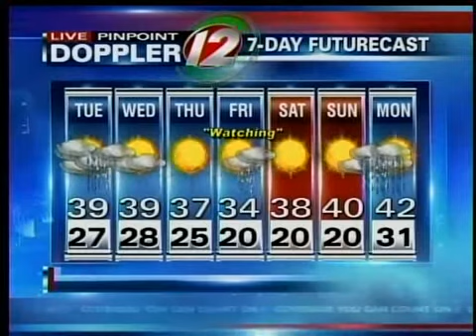5pm weather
5pm weather